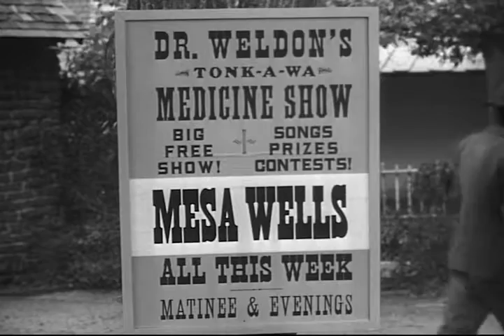The Cass County Boys - Medley: Old Chisholm Trail/I've Been Invited to a Jubilee (Wagon Team 1952)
The Cass County Boys perform "The Old Chisholm Trail" while Gail Davis does some spiffy rope tricks. The Boys then smoothly segue in to the gospel tune "I've Been Invited to a Jubliee." From Gene Autry's 1952 Columbia Pictures film "Wagon Team."

© Autry Qualified Interest Trust and The Autry Foundation

I'VE BEEN INVITED TO A JUBILEE

BROTHER, WILL I GET TO HEAVEN BY THE SINGIN' SHOW (OR BIBLE SINGIN' SHOUT?)
JUBILEE, YOUR GONNA JUBILEE
OH THERE WON'T BE ANYBODY THERE TO PUT ME OUT
WON'T THERE BE A HAPPY JUBILEE

JUBILEE, JUBILEE
JUBILEE, JUBILEE
IN HEAVEN, AFTER WHILE

SATAN'S JUST LIKE A SNAKE CRAWLIN' IN THE GRASS
ALWAYS HIDIN' CLOSE BY WHEN THE CHRISTIANS PASS
TRIES TO MAKE 'EM MISS THE JUBILEE

JUBILEE, JUBILEE
JUBILEE, JUBILEE

WHAT'S THE MATTER WITH A CHURCH, THAT WE DON'T HEAR A SHOUT?
JUBILEE, JUBILEE
SINNERS IN THE AMEN CORNER OUGHT TO BE TURNED OUT
THEN WE'D HAVE A HAPPY JUBILEE

JUBILEE, JUBILEE
JUBILEE, JUBILEE

JUBILIEE (JUBILEE JUBIE-JUBIE)
JUBILIEE (JUBILEE JUBIE-JUBIE)
JUBILIEE (JUBILEE JUBIE-JUBIE-JUBILEE)
OH, GLORY (JUB-JUB-JUB-JUB-JUBILEE)

Composer: V. O. Stamps
Publisher: Stamps-Baxter Music & Printing Co.